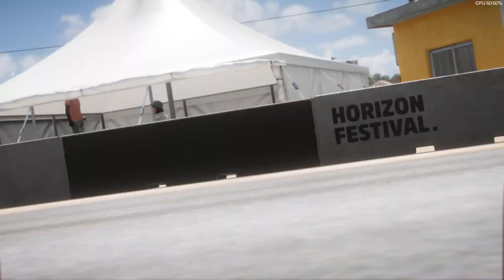Probando el Hennessey Venom F5 - Forza Horizon 5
Aquí me tenéis probando coches en Forza horizon 5 en PC y quizás mejorándolos cuando parece oportuno, empiezo presentando el coche y contando todo lo que se de el y luego hago 2 o 3 carreras para ver como se comporta y averiguar si me resulta fácil o difícil ganar carreras contra drivatares